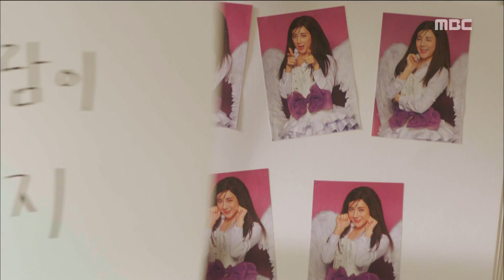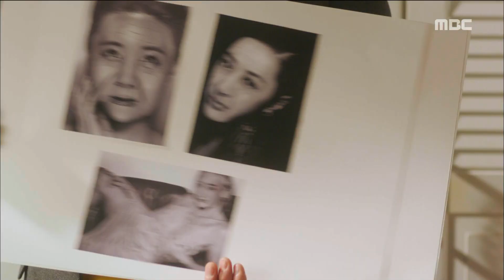[Happy Ending Once Again] 한번 더 해피엔딩 ep.11 Park Eun-Seok declared his love for Seo In-young 20160224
Park Eun-Seok declared his love for Seo In-young